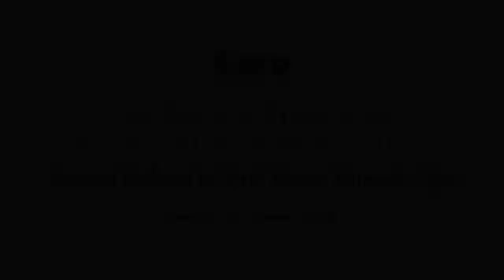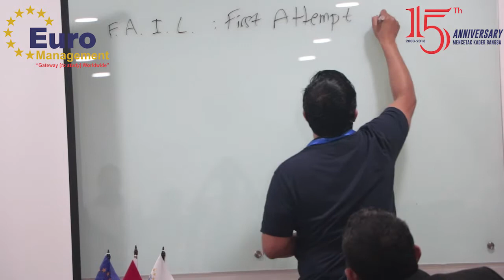Audiensi Bersama Ir.Anto Mohsin,M.Eng,Ph.D, Assistant Professor In North Western University, Qatar